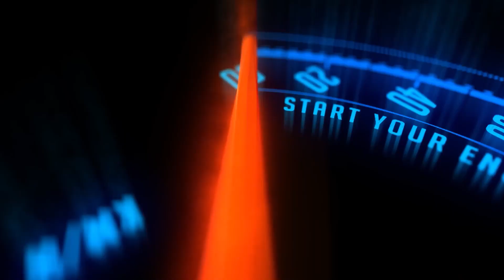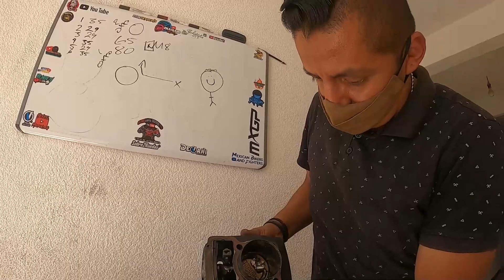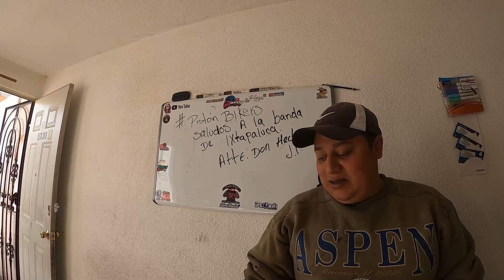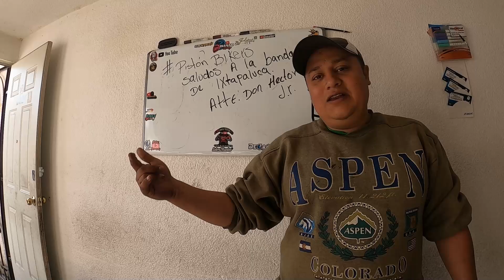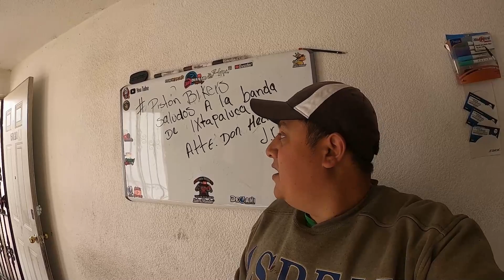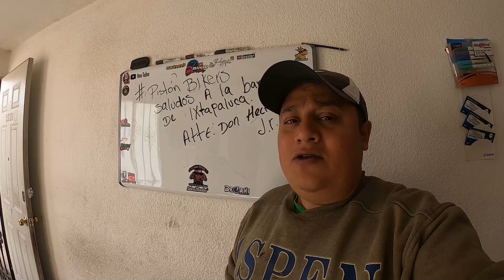746 | Altus XSR-250 Diagnostico 0 PSI De Compresión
SUBSCRIBETE /LIKE /COMPARTE
CONTACTANOS
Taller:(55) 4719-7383